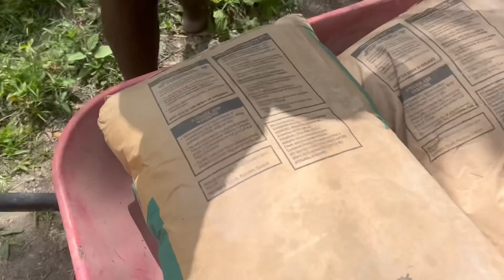Working on my driveway life off the grid challenges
For sponsors and who don’t like using PayPal contact me directly to send me money via wire transfer this will help me to buy camera equipment renovate the farmhouse and make more content for you what’s app or call me
I
you can donate to the farm as well I need credit to upload some more videos send to 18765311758 flow credit up flow.com

Stock market
Binance
Farmers market
Offgrid
Investment
Insurance
Loans
Passive income
Robbinhood
farmer girl Jess
Shopify
Wix
Amazon
eBay
Business models
Start up costs
Luxury
Investment in property real estate
Lease land
Shopify drop shipping
Products
Advertising
Dividend
Payouts
YouTube passive income
Make money online
Dropshipping passive income
Start a Shopify dropshipping passive income
Dividend investment income
Stock market investment and more
TUro passive income
Finance
Minecraft
Paycheck to paycheck
Travel bank account balance
Make passive income online
Millennial money
Millennial farmer
Online business
E-commerce
E-commerce software
Email marketing
Gaming
Software company